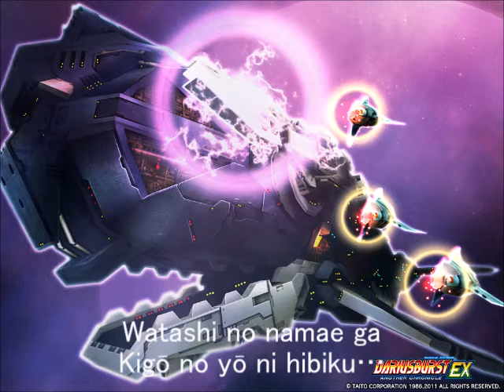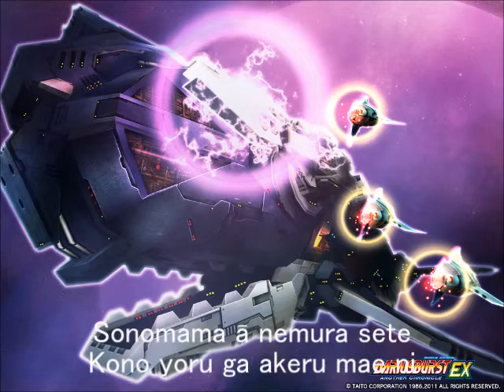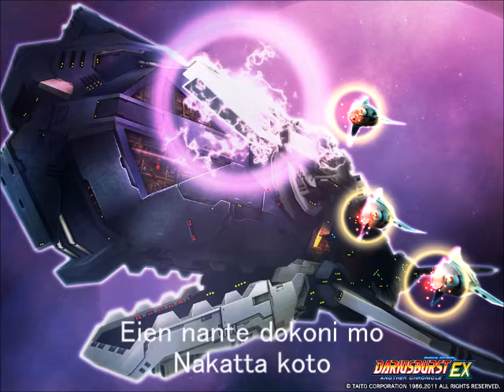(Vocal Arrange Remix) 狂花水月/Moonstruck Blossom (ダライアスバースト：アナザークロニクル/Darius Burst: Another Chronicle)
ダライアスバースト：アナザークロニクルより、狂花水月（ラスボス二戦目）のｱﾚﾝｼﾞを作りました。

（追記）ほかの方の動画や　アレンジ曲の原曲の動画のコメントで 具体的な名前や　歌詞などを書かれないよう　ご協力お願いいたします。

ボーカル音源を使用される場合、それを公開した場所にクレジットの記載もよろしくお願い致します。

💘Lyrics💘
Ā, totemo
Nagai yume o, mite ita.

Imada doko kara ka
Koe ga kikoete kuru...

Jikan no
Yō ni surinukete iku

Watashi no namae o,
Oi kakeru.

Tsubomi kara, hana e
Sa nagi kara, chō e

Nandodemo shikei kae
Anata no me e

Kagami yo kagami,
Watashihadare

Nandodemo kotaete miseru
Umarekawaru

Utsukushī mono ga
Aisa rerunara,

Anata no sono hitomi o,
Ubaeru nonara...

Sono atatakai te o
Dōka sashinobete hoshī

Sonomama ā tsuresatte
Kono yoru ga akeru mae ni

Watashi no namae ga
Kigō no yō ni hibiku...

Umorete
Kiete shimawanai yō

Anata no koe o,
Oi kakeru.

Sa nagi kara, hachi e

Kagami yo kagami,
Watashihadare

Nandodemo kotaete miseru
Umarekawaru

Utsukushī mono ga
Tadashī nonara,

Anata no sono kokoro o
Ubaeru nonara...

Sono atatakai te de
Dōka dakitomete hoshī

Ā, wakatte
Itanoni

Eien nante dokoni mo
Nakatta koto

Kareru koto nai
Hana ni naritakatta...

Sono utsukushī te yo,
Zutto ki yoru ka de ite.

Kagami yo, watashi wadaare?
Ā, yogaakete iku